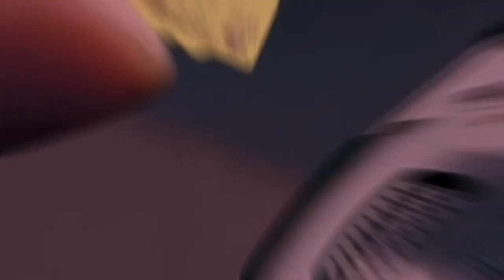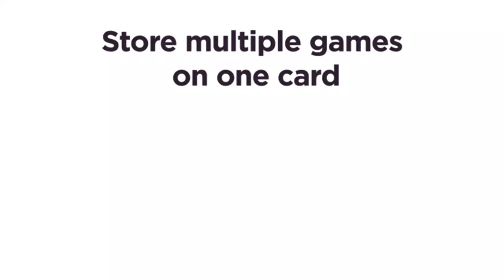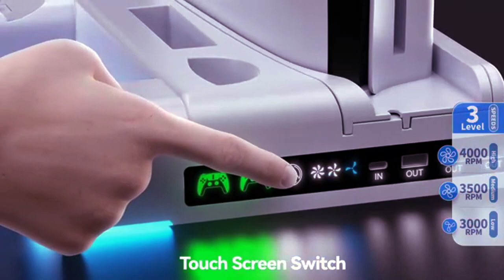The Ultimate Review: PS5 & Nintendo Switch Accessories You Can’t Miss ! | Gadget Vibes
In this video, we're diving into four must-have gaming accessories for both PS5 and Nintendo Switch that will take your setup to the next level! From enhanced cooling to extra storage, and immersive wireless audio, we've got you covered.

Featured Items:

    Nintendo Switch with Gray Joy-Con - HAC-001(-01)
    SanDisk 128GB microSDXC Card, Licensed for Nintendo Switch
    PS5/PS5 Slim Stand with Cooling & Charging Station
    NUBWO G06 Dual Wireless Gaming Headset with Microphone